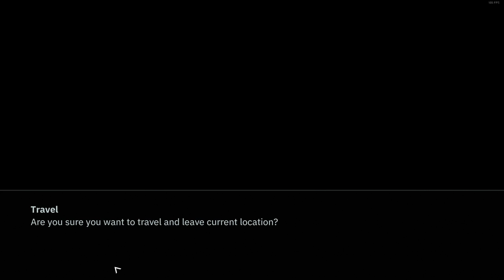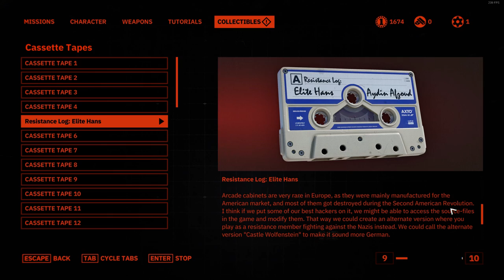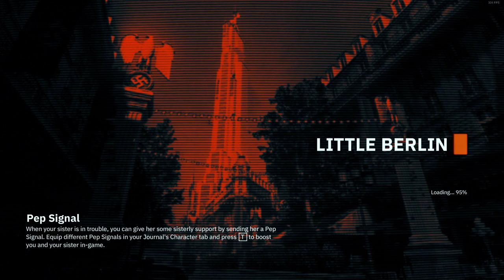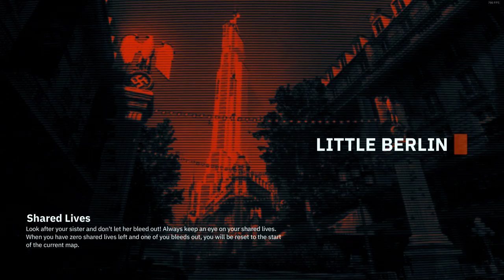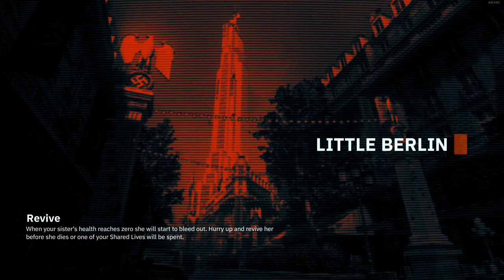Wolfenstein Youngblood - First 6 hours of Online Co-Op Gameplay (Brother 1 Boss)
First noob tryout on Wolfenstein Youngblood - 6 hours of a Trashy Cyberpunk post-1945 Alternate Reality Nazi Occupation with two female versions of Beavis & Butthead. Stealth or Head-on Guns Blazing: Your choice!! Watch it, like it if you like it & join me tomorrow in a Co-operation Multiplayer Gameplay together today ((Tuesday) at 5pm in the afternoon (Romanian Time)) to help me accomplish my dreaded mission which resulted in countless failures here.

Wish me luck; Sieg Heil!!

My Steam Account ID: Dani T